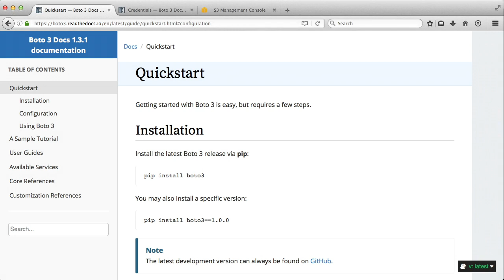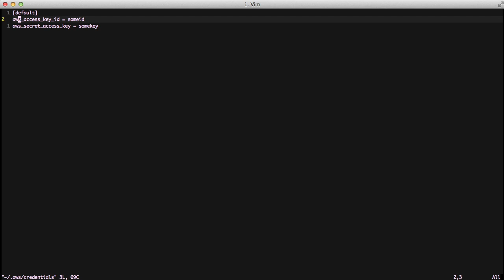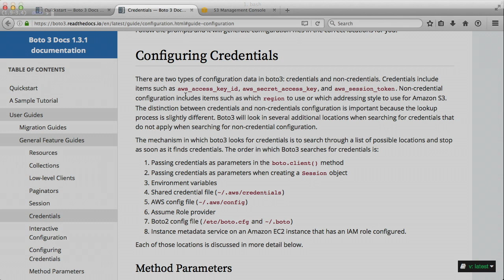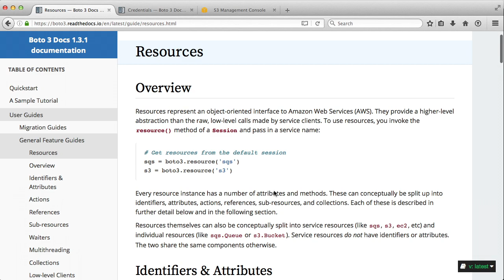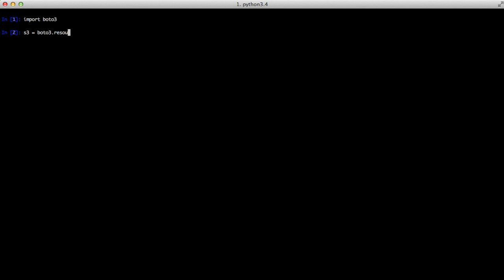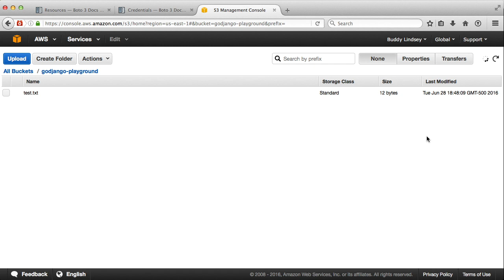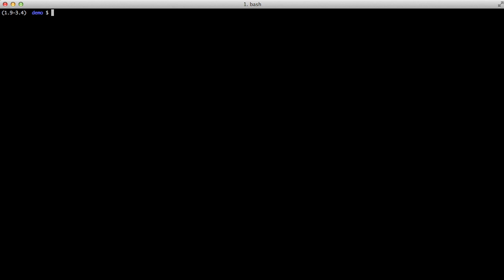Starting to Work with AWS Using boto3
Working with AWS is kind of rough. There is so much that you can do with it using their API you can kind of get lost. Fortunately, the boto3 library offers a way to use their API in an organized fashion. For this first video you can get an idea of how things are organized so you can get started working with AWS in python.